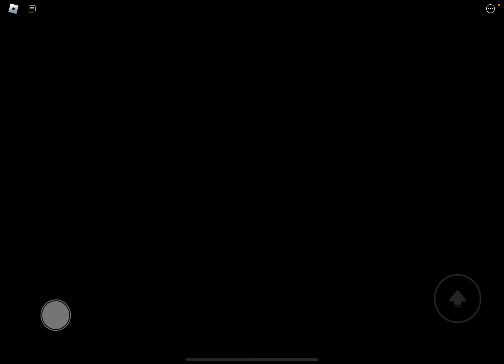I played the Chef Experience with my Brother (Roblox)